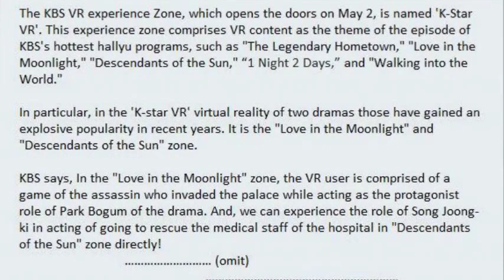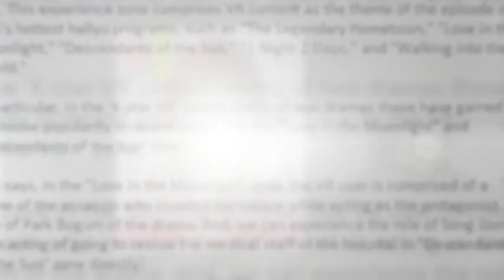ParkBoGum💞 KimYooJung Loveinthe Moonlight[ 03.05.18] 💕💘💖🤳